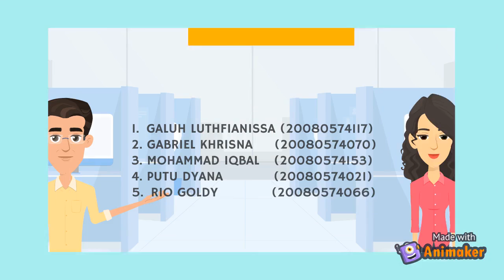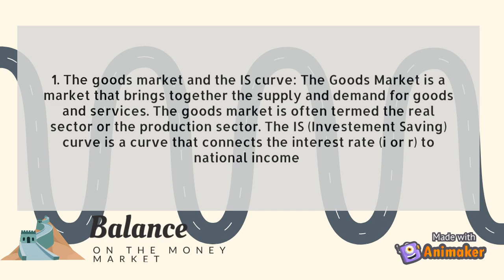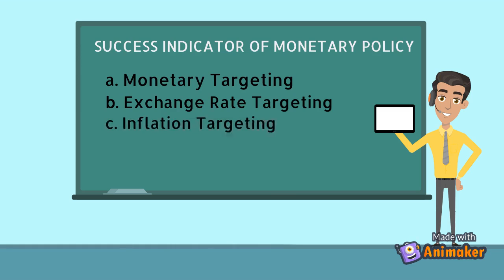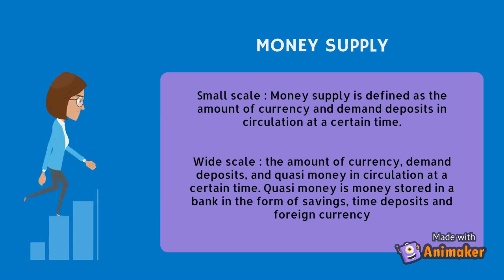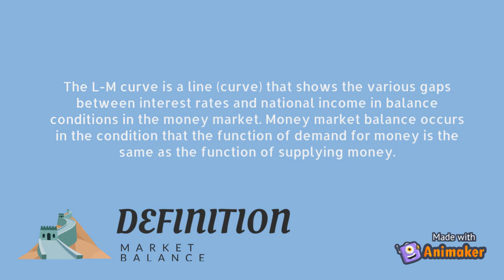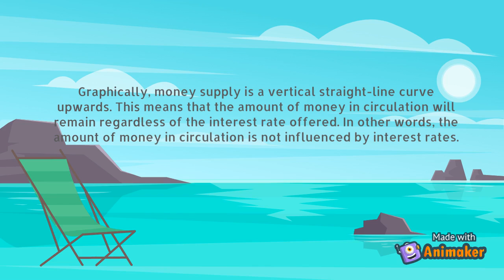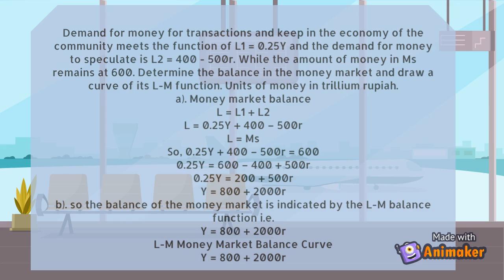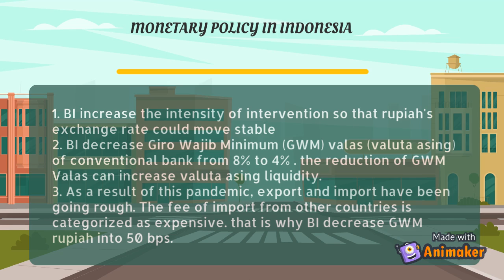MONEY MARKET AND GOODS MARKET (K6 i)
Video ini berisi tentang penjabaran MONEY MARKET AND GOODS MARKET Mata Kuliah Teori Ekonomi Makro